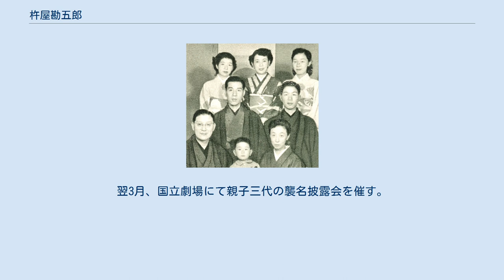杵屋勘五郎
杵屋 勘五郎（きねや かんごろう）は、長唄三味線方の名跡。
近世初期以来のもので6代を数える。
長唄杵屋姓の祖。
 （天正2年（1574年）? - 寛永20年9月11日（1643年10月23日）） 歌舞伎の初代中村（猿若）勘三郎の兄といわれており、17世紀前半に上方から江戸に下り兄の脇師を勤める傍ら『猿若舞』の振付けをするなど『猿若』狂言で活躍した。
 （元和5年（1619年）? - 元禄12年10月21日（1699年12月11日）） 2代目杵屋六左衛門の実子。
別名、初代杵屋喜三郎。
狂言師から転身。
 数曲の作曲を残す。
 （文化12年（1815年） - 1877年8月7日） 生年は諸説あり1823年とも。
10代目杵屋六左衛門の妻の兄の子で後に養子。
1829年の顔見世番付に初代杵屋栄蔵、1843年に中村座で立三味線、翌年の1844年11月に中村座で5代目杵屋三郎助を襲名し以降同座の囃子頭となる、文久元年（1861年）11月3日に11代目六左衛門、慶応4年（1868年）義弟に六左衛門と囃子頭の地位を譲り3代目勘五郎となる。
一方義理の弟文左衛門からは大薩摩節の12代目の家元を譲り受け大薩摩絃太夫藤原直光浄空を名乗った。
また稀音家照海の名も名乗った。
音曲の故事研究家でもあり、『大薩摩杵屋系図』『大倭三絃甲乙図』などを著した。
作曲に「紀州道成寺」「土蜘」「綱館」「橋弁慶」などがある。
植木店から下谷根岸を住まいを移したことから「根岸の勘五郎」と称された。
没年月日は8月5日とも。
 正式な大薩摩家元名は十二世大薩摩絃太夫藤原直光浄空。
従五位下杵太夫平正則を拝受。
別号を稀音家照海、風見庵。
俳号は絃中庵吐一。
著作は上記の外「囃子系図」「中村座囃子日記」「露の転文」がある。
墓地は谷中墓地甲9号1側6にあり、山岡鉄舟書銘で「中村勘五郎墳墓」とある。
伝承されている曲⇒神園千代寿。
四季花里。
紅葉詣。
枕慈童。
紀州道成寺。
（外に秘曲道成寺がある）。
喜。
四季山姥。
竹生島。
土蜘（上中下）。
王子みやげ。
三曲松竹梅。
福の神。
日本七福神。
 新小鍛冶（根岸小鍛冶）。
見月。
月下の鶴。
羅生門。
綱館。
七騎落。
朝比奈。
橋弁慶。
安宅新関（安宅勧進帳）。
今様松廼寿。
大望月。
 宮比御神楽。
朝顔。
　　（稀音家義丸補足） 墓所は谷中霊園。
 初代稀音家浄観の前名。
 （1875年4月14日 - 1917年3月24日）本名は石原広吉。
 東京の生まれ、12代目杵屋六左衛門の次男。
最初は商人にさせようとしたがあまりにも技量がすばらしくこの世界に入れた。
初名を2代目杵屋栄蔵。
1902年11代目（13とも）杵屋喜三郎から1902年に5代目勘五郎となる。
兄に13代目六左衛門があり、ともに歌舞伎長唄で活躍。
作曲に「里廼四季」「新曲浦島」「島の千歳」「多摩川」がある。
技量は兄を勝るものがあったが病魔に冒されて程なく没した。
 娘の杵屋響泉は105歳でCDデビューしている。
 1953年の杵屋家家族写真。
 前列左から：14代目杵屋六左衛門、喜三郎の息子 宏幸、六左衛門夫人 田鶴 中列左から：15代目杵屋喜三郎、6代目杵屋勘五郎 後列左から：六左衛門の娘 千恵子、喜三郎夫人 伸枝、六左衛門の娘 定子 （1925年10月19日 - ）本名は杵家安八郎。
 東京麹町の生まれ。
父は14代目杵屋六左衛門、兄に15代目杵屋喜三郎がいる。
永田町小学校、東京音楽学校卒業。
父や山田抄太郎に師事。
1942年に6代目勘五郎を襲名。
三味線音楽の普及活動を行う杵屋会を結成した。
長唄矢乃音会主宰。
1997年(平成9年)に二世杵屋寒玉を襲名した。
 作曲には「恋といふ」「二人静」「白子屋駒子」がある。
 主な受賞として、1988年と1989年に文化庁芸術祭賞、1991年と1992年に芸術選奨文部大臣賞、1993年に紫綬褒章。
 6代目杵屋勘五郎(2世寒玉)の長男として生まれる。
 1968年(昭和43年)5世勘五郎の幼名「廣吉」を継ぎ、舞台活動を開始。
 1974年(昭和49年)皇居桃華楽堂における「重要無形文化財保持者による邦楽演奏会」にて祖父14世杵屋六左衛門(人間国宝)、父2世寒玉と香淳皇后御前で演奏。
 父2世杵屋寒玉と「矢乃音会」「綾音会」等を主催。
 1985年(昭和60年)・1989年(平成元年)「杵屋勘五郎・廣吉親子会」にて文化庁芸術祭賞受賞。
 1992年(平成4年)「杵屋勘五郎・廣吉親子会　杵屋廣吉リサイタル」に...